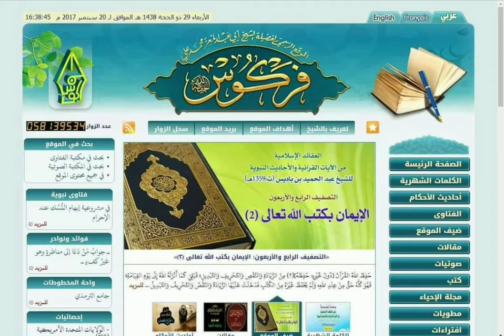هل يجوز إعطاء اللقب العائلي للمتبنى؟ فتوى للشيخ فركوس